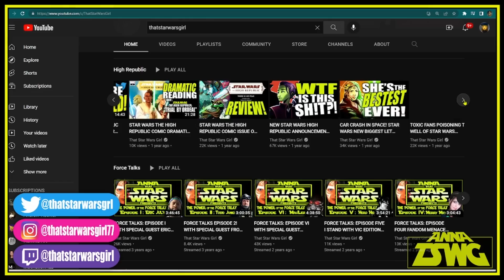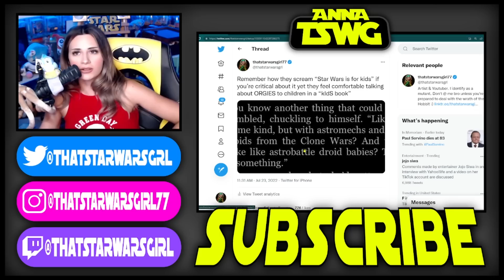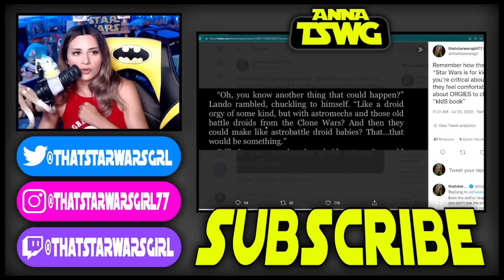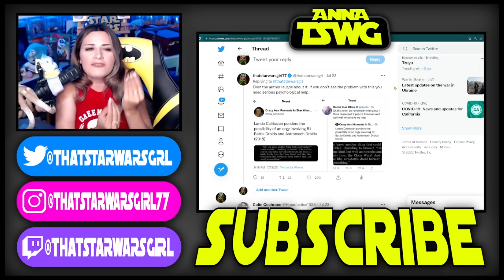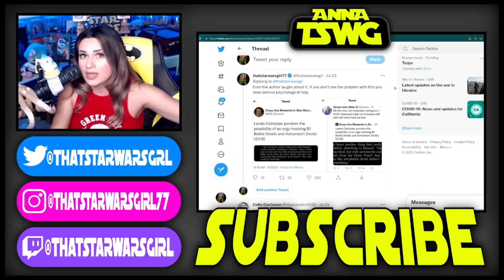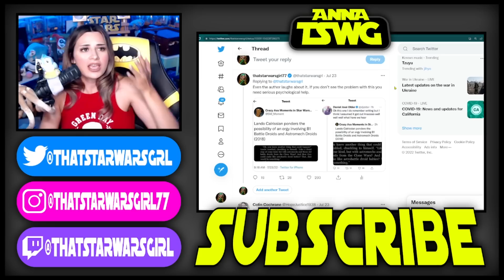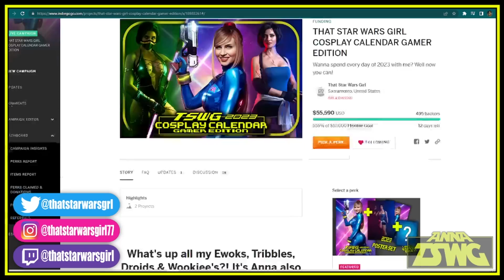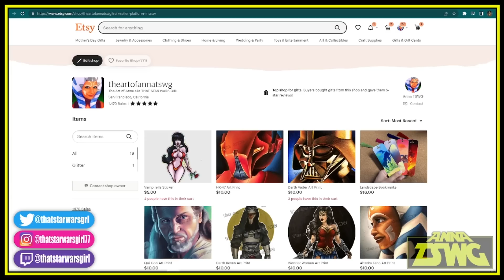They put THIS in a Star Wars High Republic Novel FOR KIDS?!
Mail:
Anna TSWG
P.O.Box28171
Santa Ana, CA
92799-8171